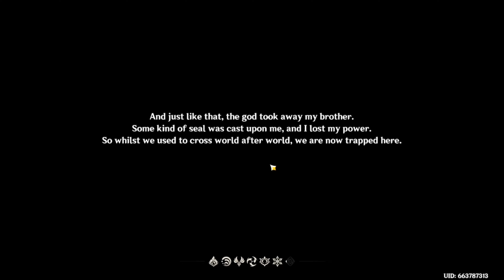A GRAND NEW ADVENTURE | Genshin Impact -1-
Okay, let me explain: I love this game with all my heart. I started playing in July of last year and have played a little almost every day since. This is one of the times where you have to try to separate the fandom from the media. The Genshin fandom SOMETIMES in SOME cases can get a little toxic. You can have just as much fun with this game as a "Free to play" experience. You don't have to use the "meta" characters. You pick ones you like and play them. Theres a mucho amount of awesome story, characters and world exploring. It's a truly awesome game once you set aside whaling and real world money, so this is me showcasing one of my favourites.

  I'm setting dome rules here for this playthrough:
1: No spending real money on banners(skins are separate because I think they're fun, I will probably spend on skins)
2. I'm going to be recording all story, side quests, events, character pulling, ststue upgrading and other important things.
3. I will be exploring the world, getting chests, grinding for materials and junk off screen(basically all of the repetitive motions of a big RPG).

If I think of any more, I'll let you know :) But everyone should be in this one to have fun, I know almost everything to know about this game, and I will be showing you.